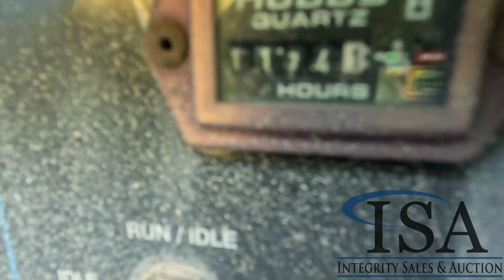2181 - Miller Bobcat 225 Welder/Generator Will Be Sold At Auction!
Miller Bobcat 225 Welder/Generator Will Be Sold At Auction! for all the auction details!